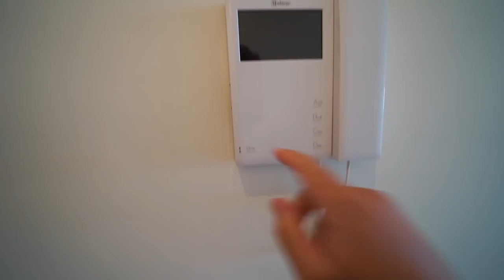DANNY HEEFT DE DIKSTE LAMBO VAN NEDERLAND GEKOCHT! 😱